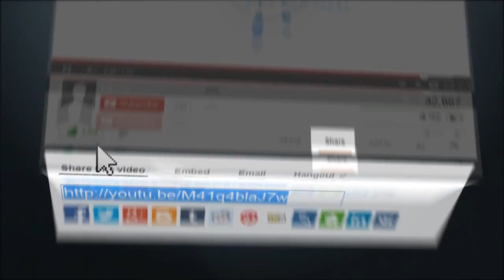Brothers a tail of 2 sons part one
Hello there YouTube Welcome to my lets play of "Brothers: A Tale Of Two Sons". In this series, I will be playing through the entire game with commentary. Such an underrated game. The controls take some getting used too plus this is late as it's my 11th wedding  Anniversary

translations) provided for free on the website

2. Buzz Creator Outro Video Clip
3. Socializer Outro Video Clip
4. Backlink Builder Outro Video Clip
5. View Booster Outro Video Clip
6. Money Maker Outro Video Clip

commercial uses.

displayed.